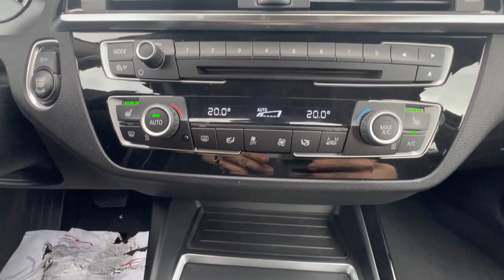Bmw Série 1 118i BVA8 Sport Référence: 1364